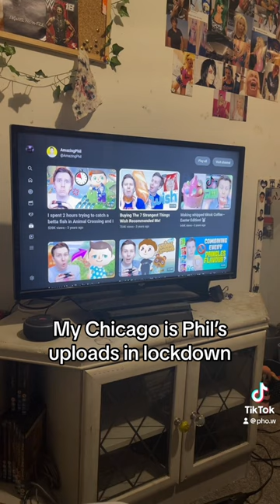Loved when the fandom was that quiet 💞